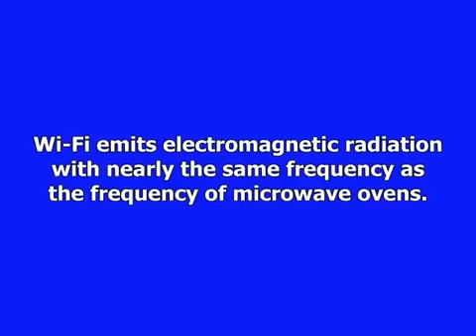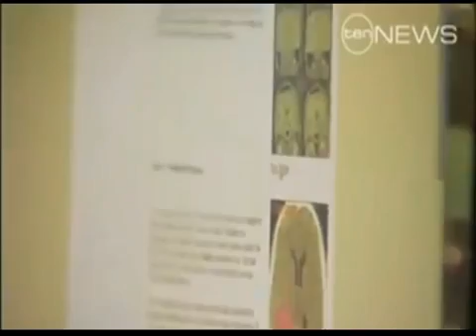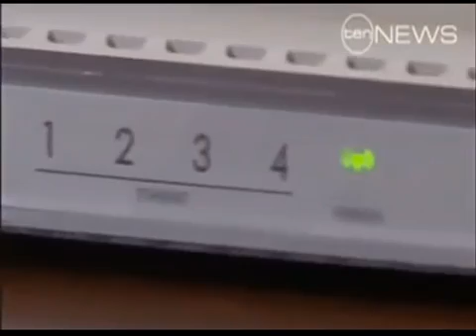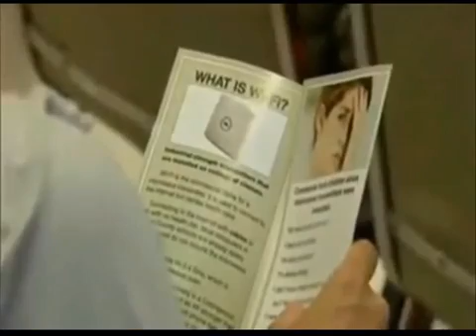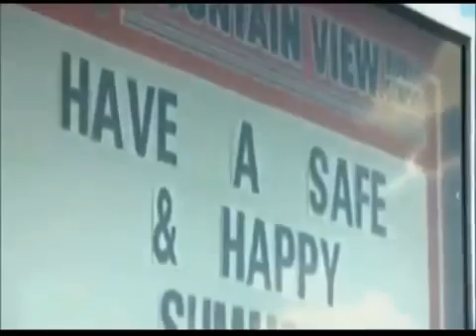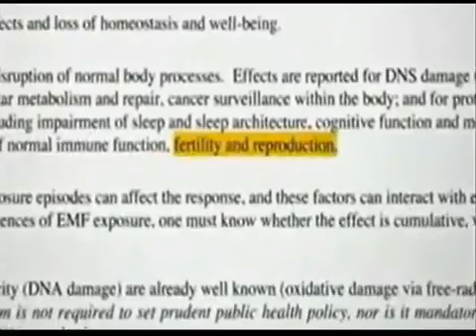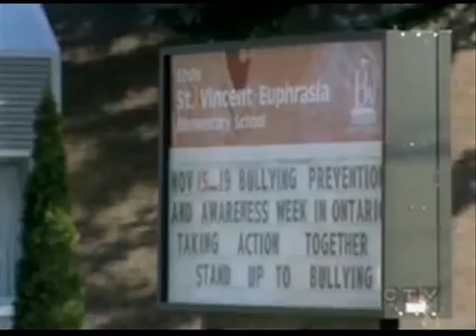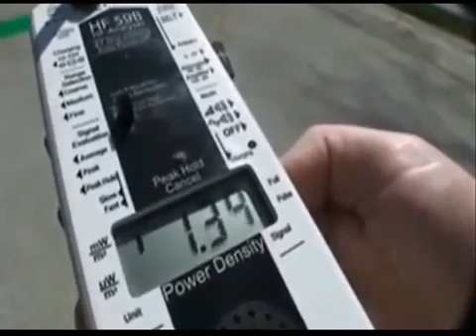The Dangers of Wi Fi Wireless Radiation WiFi WLAN Internet Electromagnetic EMF side effects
Wi-Fi connects electronic devices to wireless computer networks (wireless LAN) using electromagnetic radiation. Wi-Fi is installed in homes, schools, offices, stores, hotels, coffee shops, airports, libraries, hospitals, public buildings and even entire sections of cities. Wi-Fi signals are, unlike TV and radio signals, strong enough to penetrate concrete walls. Many health experts consider Wi-Fi radiation to be dangerous.

Wi-Fi technology is used by personal computers, laptops, smartphones, tablets, Bluetooth hands-free handsets, wireless video game consoles, MP3 players, smart meters and other wireless applications.

Wi-Fi signals use a frequency of 2.4 GHz, nearly identical to the frequency of microwave ovens (2.45 GHz) and similar to those of mobile or cell phones (GSM phones use 1.8 or 1.9 GHz and the UMTS 3G phones use 2.1 GHz).

Since Wi-Fi is so recent, no studies have yet been done on the long-term health effects of Wi-Fi. However, thousands of studies have been done on the health effects of mobile phones and mobile phone masts. These studies have found that mobile phone radiation can cause cancer!

The health dangers of Wi-Fi radiation are commonly dismissed because Wi-Fi is so convenient. However, scientific studies suggest that prolonged exposure to the low-level electromagnetic radiation can cause many health problems.

Wi-Fi radiation penetrates the body, affects cell membranes and over time cells to lose their ability to function properly. Wi-Fi radiation disturbs the body's natural energy field causing stress, fatigue and a weakened immune system.

Children are especially vulnerable to Wi-Fi radiation signals because their nervous systems and brains are still developing. Their skulls are thinner and smaller, so the radiation penetrates their brains more deeply. Many schools are now using Wi-Fi but this is negatively affecting the learning abilities of children!

If you have Wi-Fi at home and your children use laptops or play wireless video games they are living in a virtual soup of electromagnetic radiation, exposing them to many health risks. Most Wi-Fi routers and modems don't get turned off at night and thus homes are flooded with radiation 24/7.

Other sources of electromagnetic radiation are cordless phones and baby monitors. These devices use DECT technology (similar to Wi-Fi) with frequencies of 1.9, 2.4 and 5.8 GHz.

Contrary to claims of the Wi-Fi industry, Wi-Fi radiation is NOT safe!

Turn off Wi-Fi in your home for 60 days and discover how your health will improve.